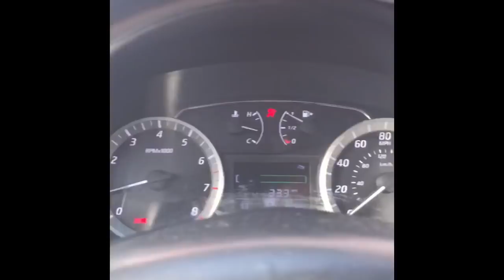Blinker Fluid Prank On My Sister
Took my sister to get her nails done and went to Autozone after so that she would get down and ask for blinker fluid... which doesn’t exist! I knew that since I paid for her manicure she would feel forced to go to the store without complaining.

P.S. - please excuse my laugh!